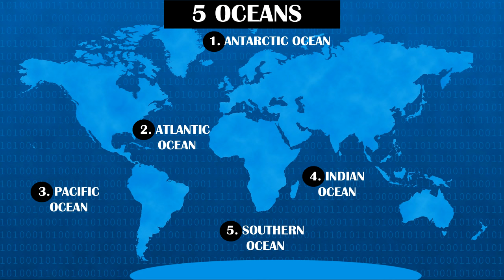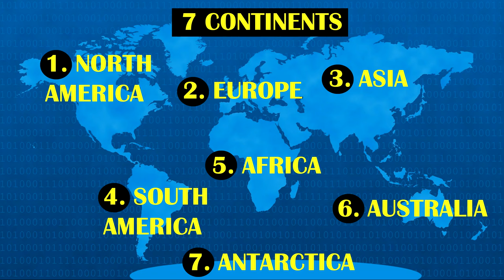Babylon the Great | Revelation 17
Revelation 17 is a chapter in the New Testament book of Revelation. It describes a vision of a woman, referred to as "Babylon the Great," sitting on a scarlet beast and symbolizing the evils of worldly powers. The chapter speaks of her eventual downfall and the triumph of God's kingdom. It is widely interpreted as a metaphor for the corrupt influence of political and economic systems on humanity.

Babylon the Great is a term used in the biblical book of Revelation to refer to a city or empire that represents material wealth and spiritual decadence. In Christian tradition, it is often associated with Rome or a future world empire that will play a central role in end-times events. The term is also used symbolically to refer to any society or organization that is seen as corrupt and opposed to God.

The Doom of Babylon is a phrase used to describe the fall or destruction of the ancient city of Babylon, which was located in what is now modern-day Iraq. It is recorded in various religious texts and ancient historical accounts, and is often associated with prophesies of the end times or apocalyptic events.